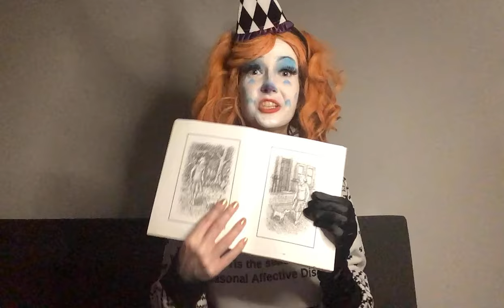Learn To Lucid Dream - Soft Spoken Reading - Lofi ASMR - Expressive Hands - Clown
Time for a reality check! Are you dreaming?